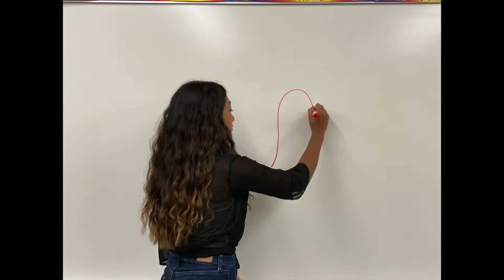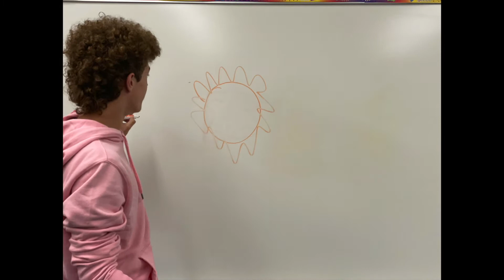Corn syrup Challenge attempt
CmSwag attempts the trendy corn syrup challenge, enjoy!